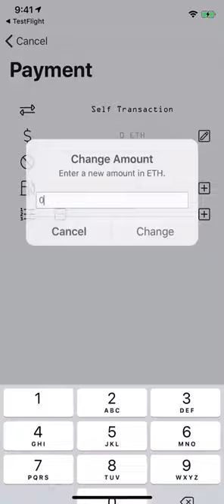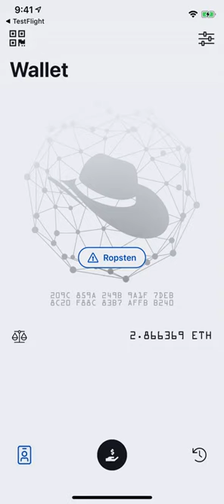HITCON Wallet 教學 - IOS Version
HITCON Community 硬體錢包 HITCON Wallet 操作教學